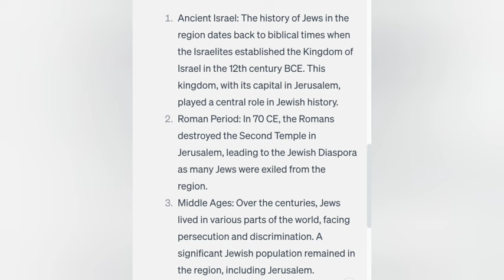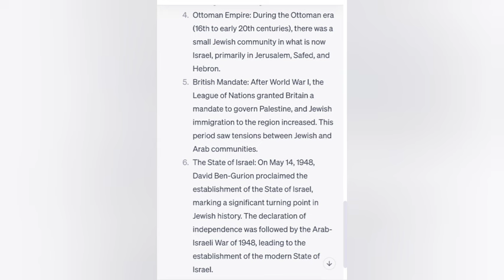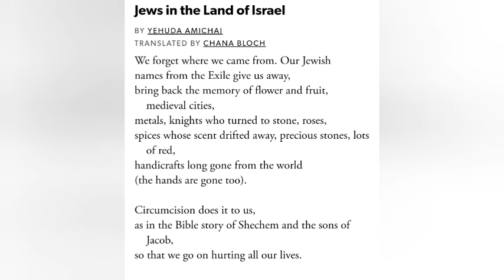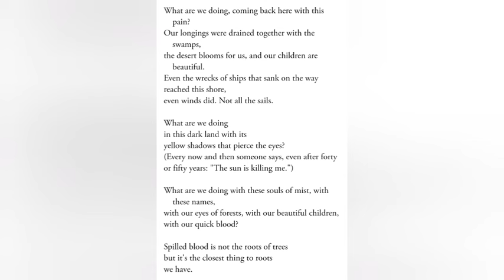Jews in the Land of Israel Summary in Malayalam| Yehuda Amichai| Hebrew Poet